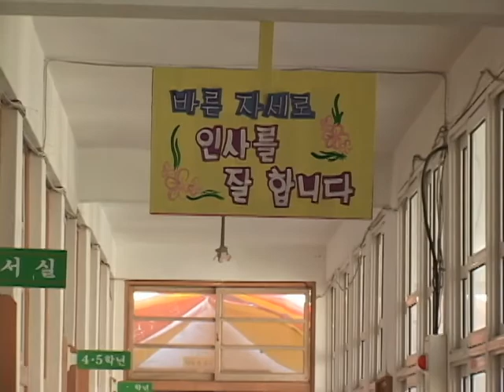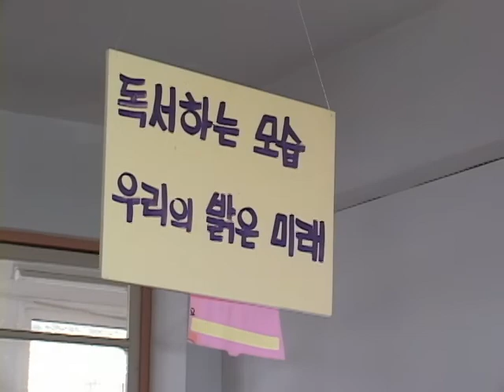석교초등학교 용등분교(Seokgyo Elementary School)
[한국향토문화전자대전] 석교초등학교 용등분교(Seokgyo Elementary School)
전라남도 진도군 임회면 백동리에 있는 공립 초등학교 분교. 현재 2학급 6명의 학생이 재학